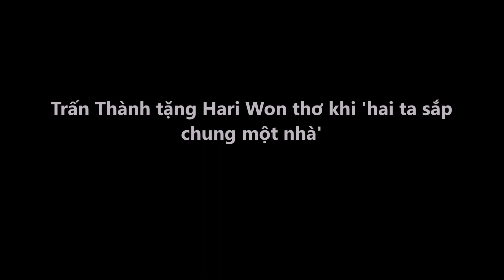Tin Nhanh - Trấn Thành tặng Hari Won thơ khi 'hai ta sắp chung một nhà'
Trấn Thành tặng Hari Won thơ khi 'hai ta sắp chung một nhà'
Trấn Thành đã tặng bạn gái 1 bài thơ đầy tình cảm trước 1 ngày cả hai tổ chức lễ cưới tại TP.HCM.